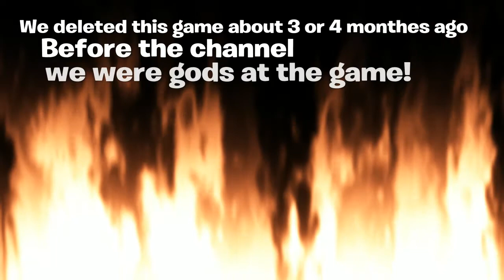Revisit on MKX (READ DESCRIPTION) | Mortal Kombat XL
These last few days it has been significantly more difficult for me to edit and upload. A small reason being my environment and budget because It's been hot and uncomfortable and i don't have much space. However the main problem is Share Factory itself (My editing software). It's been acting up recently (You've probably seen two recent videos without thumbnails. That's not because i didn't make a thumbnail but because somewhere across the editing line my thumbnail was lost :/). I'll have a video out soon showing a problem i came across while trying to add my sound effects to this video. So expect either late or no uploads from me for a while :/

Music
XXXTENTACION / SMOKEPURPP TYPE BEAT 2018 PROD CRYPT X MAXOKOOLIN
"Expensive" Post Malone x Kendrick Lamar x Russ x NAV TYPE BEAT prod Guillermo